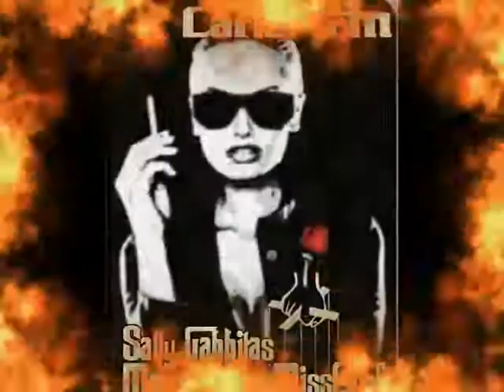CARTEL's New GodMother